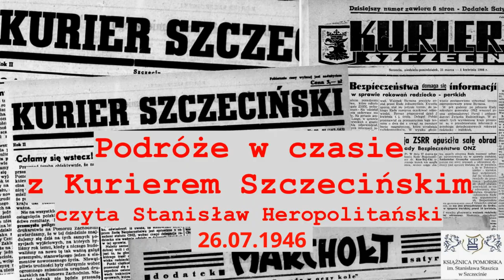Podróże w czasie z Kurierem Szczecińskim. Czyta Stanisław Heropolitański. 26.07.1946 r.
Fragment "Kuriera Szczecińskiego" z 26 lipca 1946 roku czytany przez doświadczonego lektora i dziennikarza Stanisława Heropolitańskiego.